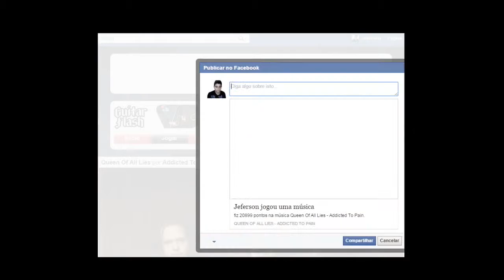GF Addicted To Pain - Queen Of All Lies Expert RECORD (20899)